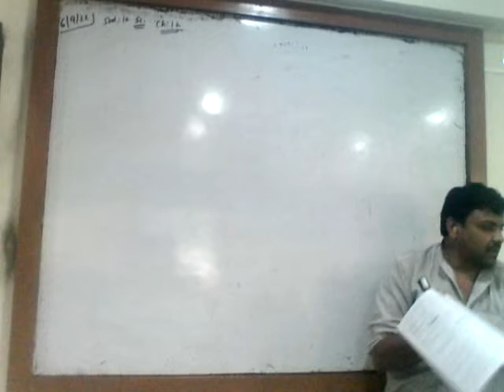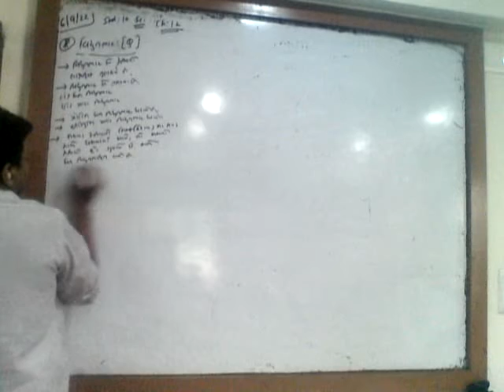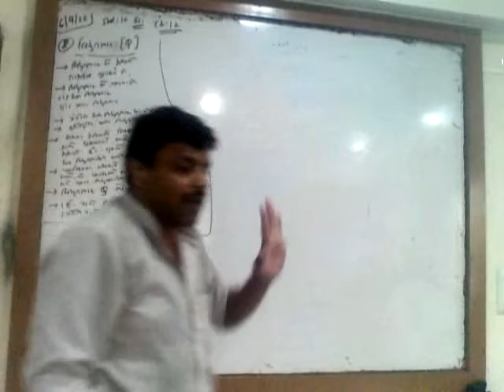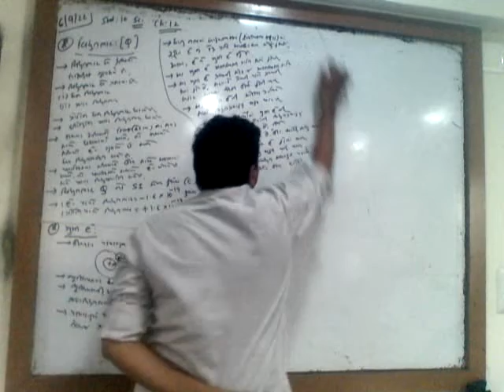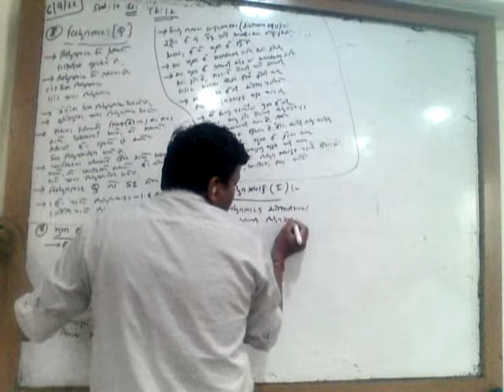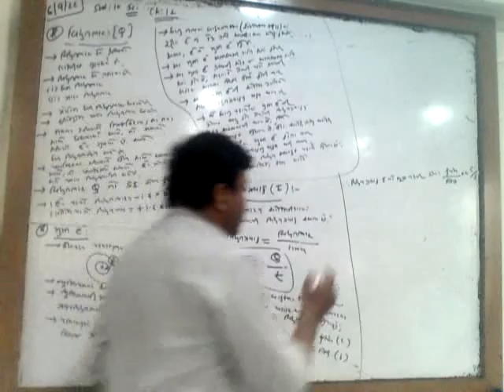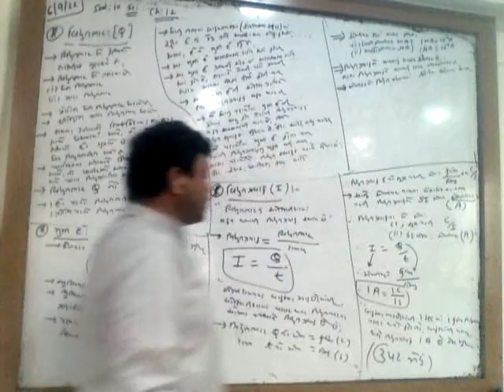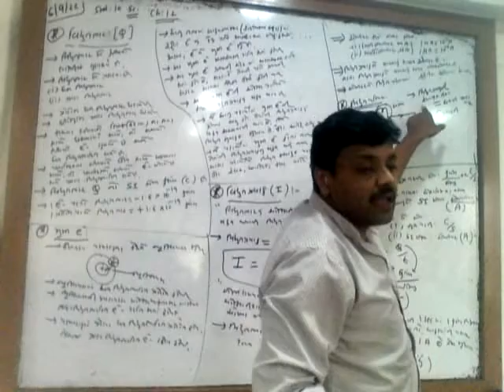10th_Sci_Chap 12_1st Lecture_06-09-2022